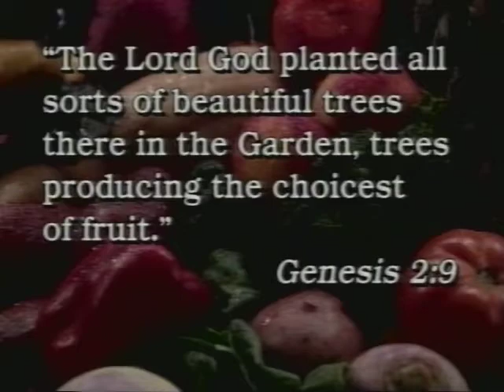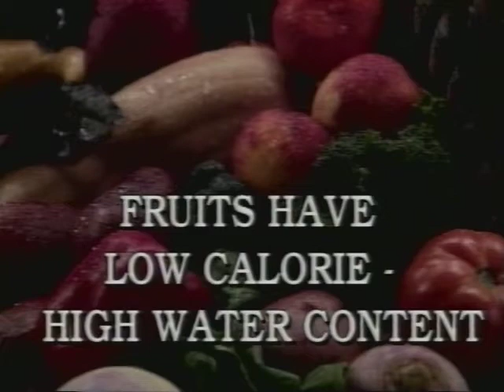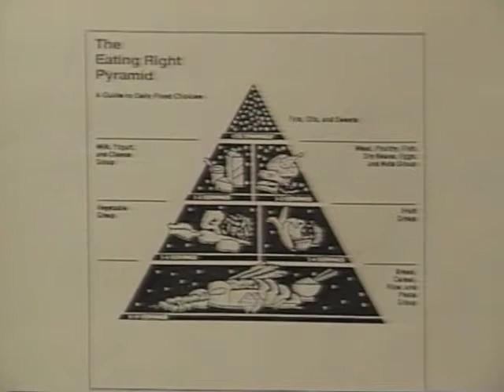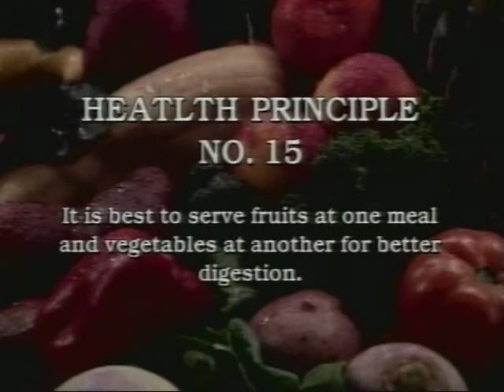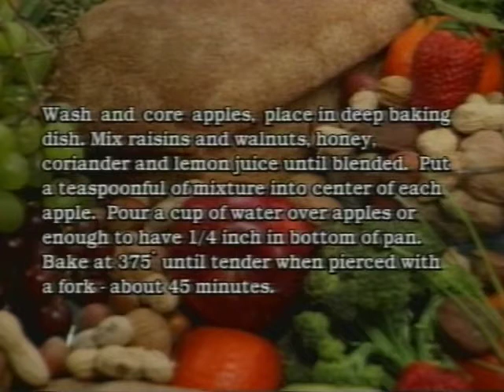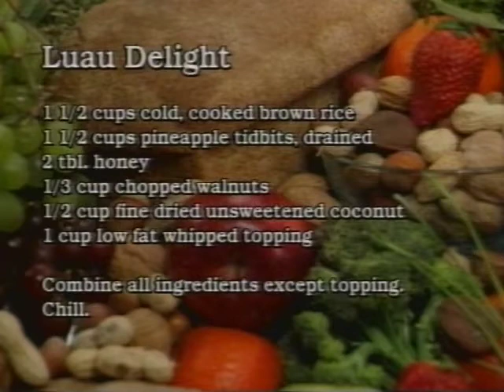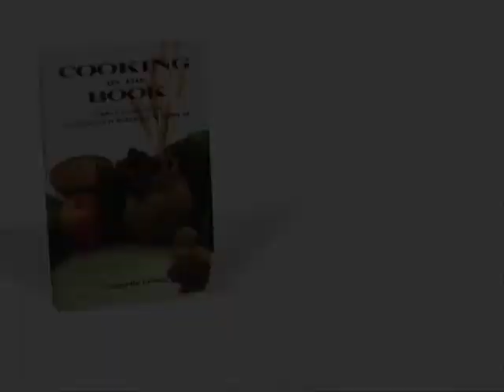CBTB: 12- Fresh Fruit Blessings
Series: Cooking by the Book
This video cooking series features home economist, author and lecturer Marcella Lynch. Join her as she shares God's eating plan and what the Bible tells us about food and food preparation. Learn about God's original diet for mankind, a diet that will help preserve health and wellness.